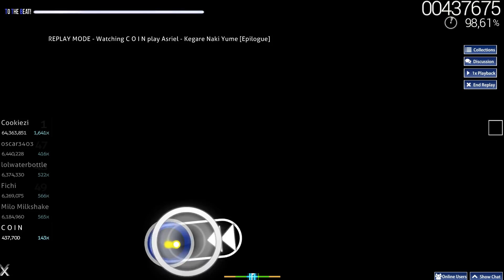C O I N (firebat92) | Kegare Naki Yume [Epilogue] FC 838pp if Ranked, if Bancho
Want to request a play?
Fill in a special form in upload_request in our discord!